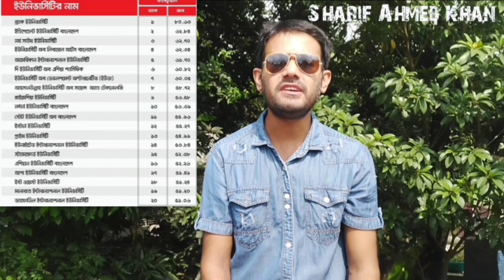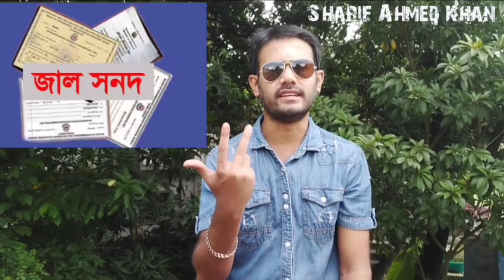বিশ্বের সেরা ৫০০ বিশ্ববিদ্যালয় তালিকায় নেই বাংলাদেশের কোনো বিশ্ববিদ্যালয় ll Sharif Ahmed Khan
বিশ্বের সেরা ৫০০ বিশ্ববিদ্যালয়ের মধ্যে তালিকায় নেই বাংলাদেশের কোনো বিশ্ববিদ্যালয় ll Sharif Ahmed Khan

বন্ধুরা সবাই কে অনেক অনেক ধন্যবাদ পাশে থাকার জন্য 😍🥰